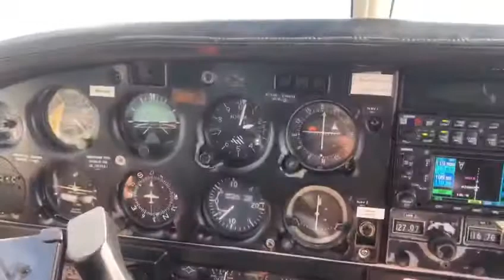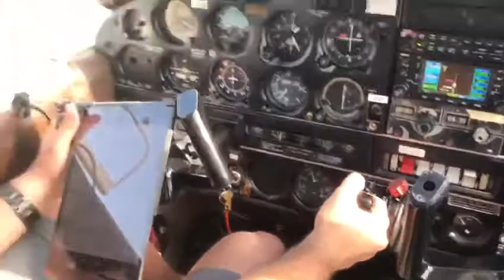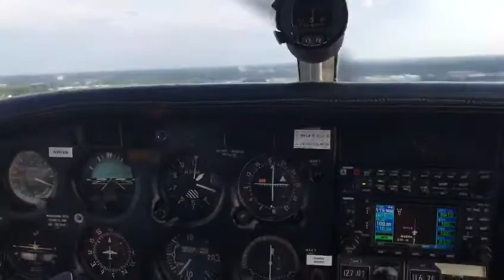LANDING RNAV 19 at KGMU ON 7/16/2021 - Greenville Aviation